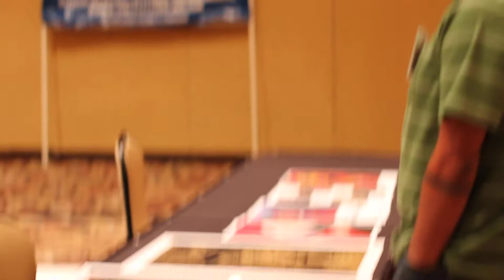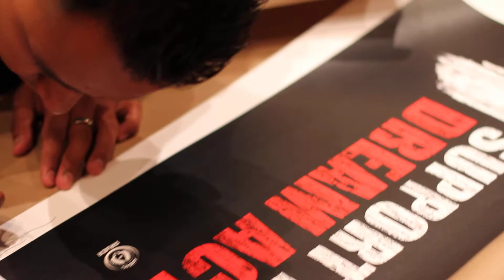im:arte selling their work at Las Vegas conference (*Please view in 720p HD)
im:arte collective @ the LCLAA - Labor Council for Lantin American Advancement conference held in Las Vegas from August 3rd through the 6th, 2010.

Im:Arte is a new found collective of artists who have decided to take immigration advocacy to a different front in which its members utilize art to visually, re-imagine their immigrant voices and stories. "Reimagining our Voices" is an ongoing art exhibition featuring their own art work on themes of different aspects of immigration.

The participating artists are: Aryer, Carol Montes (Mocabel), Leticia Hernandez, Victor Zúñiga, Omar Ramirez, Luis Hernandez, Favianna Rodriguez, Laura Flores, Mauricio Urquilla & Leslie De Leon Tzic (LMD).

Video provided by 2010 im:arte historian Omar A. Ramírez